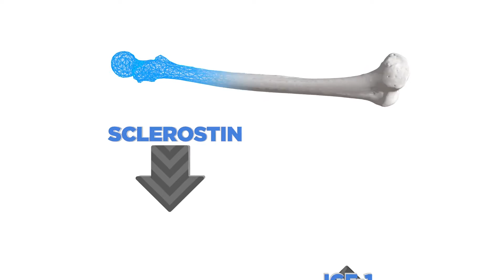Strength Training Promotes Bone Health In Men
COLUMBIA, Mo. – Osteoporosis affects more than 200 million people worldwide and is a serious public health concern, according to the National Osteoporosis Foundation. Now, Pamela Hinton, associate professor in the Department of Nutrition and Exercise Physiology, has published the first study to show that long-term, weight-bearing exercises decrease sclerostin, a protein made in the bone, and increase IGF-1, a hormone associated with bone growth. These changes promote bone formation, increasing bone density.